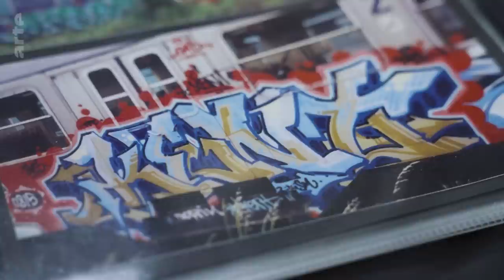5MINUTES WITH: KENT [FRANKFURT]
RE-UPLOAD from the arte.tv Media Library (Production Date: 2019)

Back in  autumn 2019 we finally managed to meet up with good old KENT of the SUK Crew from Frankfurt, Germany - to produce this 5MINUTES video feature including an interview, piecing and the German graffiti artist opened his old books for us.

KENT talks a bit about his beginnings and his first and rather unusual approach to graffiti in the late 80's and early 90's.

5MINUTES ist ein Projekt von ILOVEGRAFFITI.DE in Kooperation mit arte.